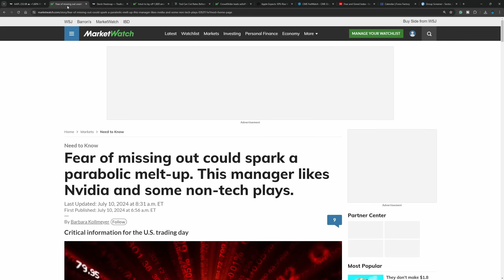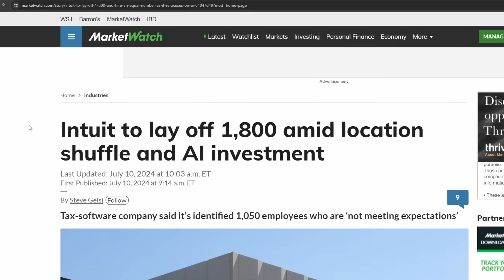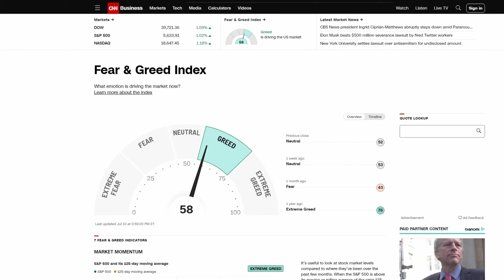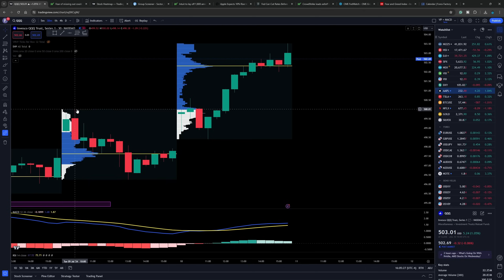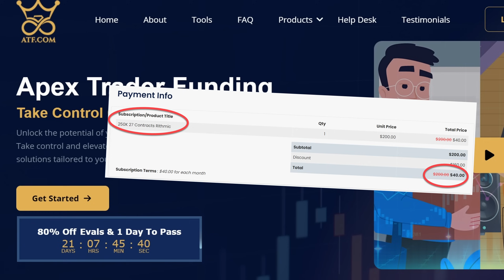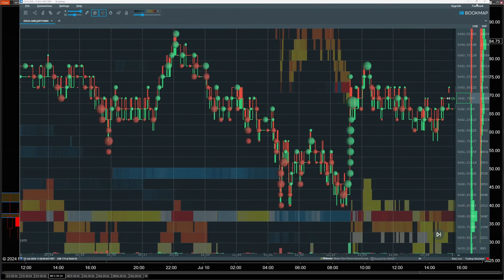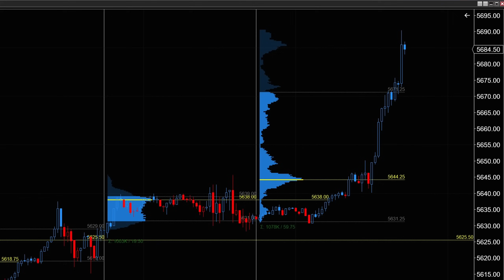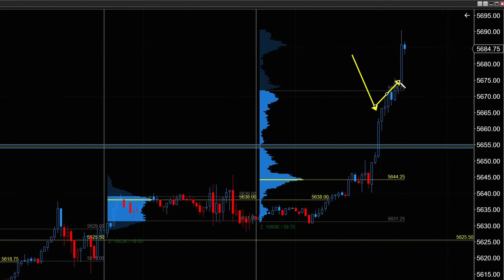Powell Gives Stocks Green Light But.... Watch Before Tomorrow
Did Powell give stocks the green light to rally to the moon, or was today an exhaustion type of day?